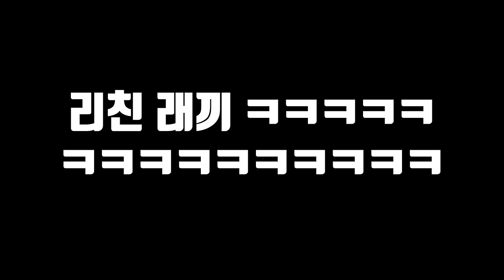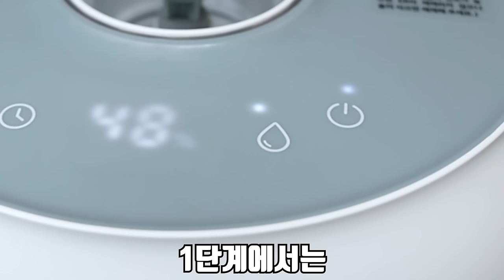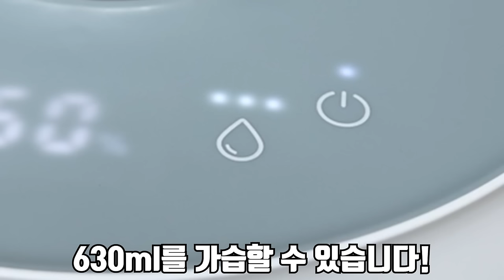꽃게를 역대급으로 많이 잡아서 양념게장으로 먹어보겠습니다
오늘은 꽃게를 진짜 많이 잡아서 쪄 먹고 양념게장으로도 먹어 봤습니다!
쪄 먹는건 특이하게 가습기에 쪄 먹어 봤습니다ㅎㅎ
그리고 여러분들 덕에 광고 받았습니다!!
너무너무 람사합니다!!
오늘도 행복한 하루 되세요!!
라랑해요!!